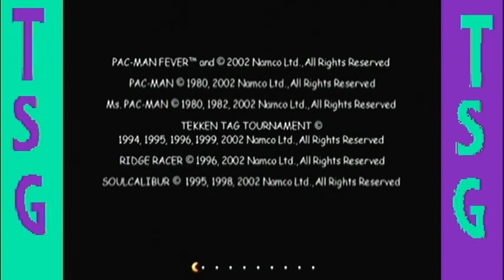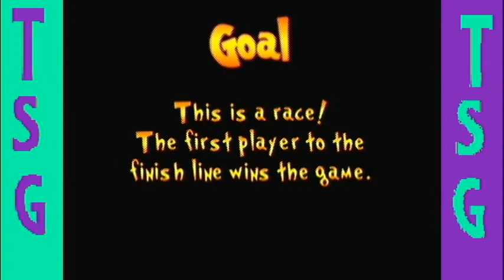Pac-Man Fever: Part 1 - WE'RE HAVING FUN - Those Strange Gamers